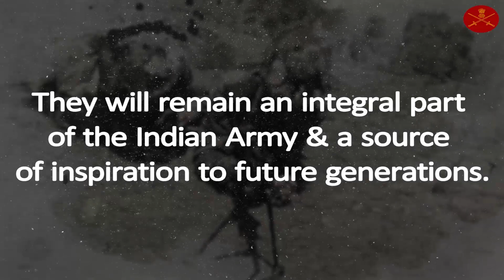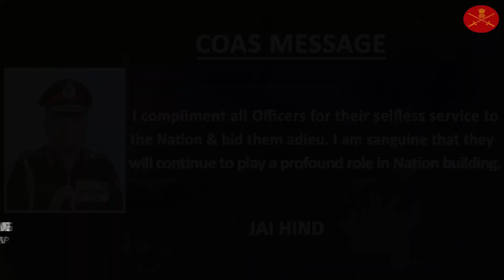Retiring Officers Seminar, April 2022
General Manoj Pande COAS conveys deep appreciation to all Retiring Officers for their invaluable contribution to the Nation and IndianArmy. These officers superannuated today & will continue to remain an integral part of IndianArmy.